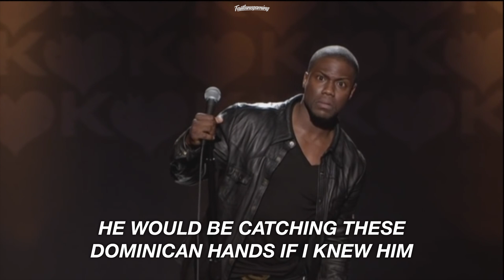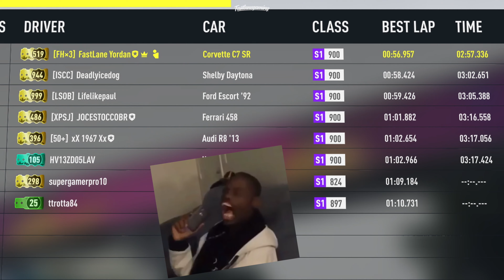There are still a lot of Clowns 🤡 Online Racing in Forza Horizon 2 Online Adventure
Still a lot of Clowns 🤡 in Forza Horizon 2 Online Adventure!

00:00 INTRO
00.25 REVENGE ATTEPT WENT WRONG
00:33 A CLOWN IN A RARI’
01:03 IT’S STILL THE BEST REVENGE
01:17 WHEN SOUND DESIGN WAS A THING
01:29 HE GOT WHAT HE DESERVED!
01:40 HERE COMES THE CLOWN AGAIN
02:23 HOW TO PROPERLY DRIVE
04:04 SOME CLEAN RUNS